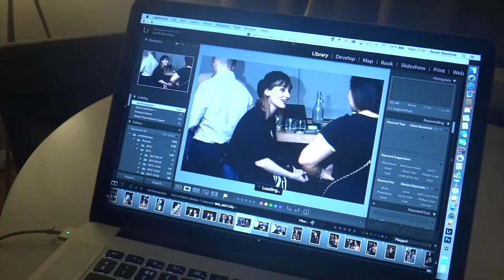Vlogmas day 16 & 17 Causing a Rumpus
Causing a real rumpus
Here is days 16 & 17! We are loving filming snippets of our day to day life! We hope you are having a fun time leading up to Christmas. Watch and enjoy!!

as we update every few days. Always with empowerment in mind. We love to help others look and feel simply amazing. Either through images with our photography company Or just meeting people and making them smile.

My site is all about empowering women of all ages with tips on anti-ageing, Fashion, Style, Food, Travel, Professional Photography and beauty.
Category
People & Blogs
License
Category
Film & Animation
License
Standard YouTube License
Category
Film & Animation
License